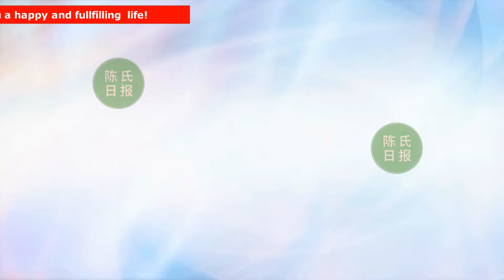【陈氏日报9月28日】阿云嘎采访曝光肖战人品！官媒锐评肖战出道八周年！“小透明”演变成国际巨星，见证其辉煌。肖战 文艺晚会连登两个“世界趋势”！xiaozhan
阿云嘎采访曝光肖战人品！坦言再次相遇非常亲切，同台合作很美好
官媒锐评肖战出道八周年！“小透明”演变成国际巨星，见证其辉煌
澳门之夜见证肖战咖位：实力与人缘并重的偶像典范
肖战文艺晚会连登两个“世界趋势”！国际影响力巨大，肖战太精彩